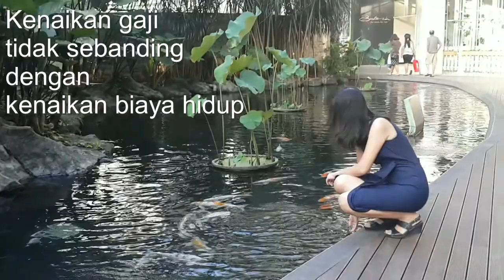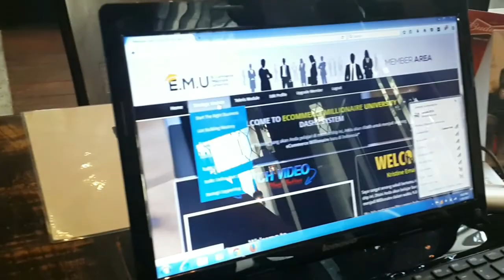FACEBOOK LIVE BLUEPRINT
Apakah Anda mau memiliki bisnis internet dengan keuntungan 800% hanya dalam waktu 2 bulan?

Itulah yang terjadi dengan saya, padahal saya sama sekali belum pernah berbisnis dan gaptek

Saya Kristine Emalia,
2 tahun lalu saya memutuskan untuk berhenti dari perusahaan interior tempat saya bekerja selama lebih dari 20 tahun
Saya bekerja 6 hari seminggu dari pk 8-4 seringkali harus lembur dan tugas luar kota

Dari tahun ke tahun, saya melihat kenaikan gaji saya tidak sebanding dengan kenaikan biaya hidup

Saya berpikir kalau begini terus bagaimana saya bisa mewujudkan Impian saya?

Saya sadar masa depan ada di Internet. Namun saya gaptek banget. Saya tidak tahu harus mulai dari mana?

Akhirnya saya ketemu dengan 1 Komunitas yang menyediakan SHORTCUT bagi orang awam yang ingin make money dari internet.

Di Komunitas ini bukan hanya skill internet marketing yang saya dapatkan, bahkan saya kini memiliki bisnis eCommerce Global yang incomenya bertumbuh secara eksponensial!

Sebagai contoh, dari budget iklan video Facebook yang saya buat bulan lalu, saya mendapatkan profit 800% !

Bahkan iklan tersebut terpaksa saya hentikan karena respons audience yang begitu banyak, sehingga 500 tiket seminar terjual habis 1 minggu sebelum acara!

Bagi Anda yang belum kebagian tiket di bulan Mei, tidak perlu kuatir.

Pendaftaran Seminar berikutnya di 3 Juni di Jakarta sudah dibuka, dengan topik yang lebih HOT lagi yaitu: "Facebook Live Blueprint."

Harga tiket 300rb berlaku untuk 2 orang.

Seminar kali ini akan membongkar habis fitur Revolusioner terbaru dari Facebook , yaitu:

*Bagaimana menggunakan Facebook Live untuk menpromosikan produk/jasa 10x lebih luas dan lebih profitable

*Bagaimana memenangkan persaingan dengan mereka yang bermodal besar lewat FB Live

*4 langkah rahasia anti gagal dan anti krisis dalam membangun bisnis dengan Facebook live

Seminar ini sangat bermanfaat dan pasti memberikan ide marketing online baru untuk Anda serta membawa perubahan masa depan yang sangat dahsyat, jika Anda memang ingin dapat dollar juga dari bisnis online seperti saya

Jika Anda ingin perubahan, ingin meraih lebih, ingin punya komunitas dan Mentor yang bisa membantu perjalanan bisnis Anda di internet, segera booking tiket seminarnya dengan Komen:

"YA SAYA IKUT", KIRIM KE wa 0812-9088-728

Saya akan kirimkan detail dan bonus EARLY BIRD khusus untuk Anda.

Karena banyaknya peminat, saya hanya bisa menyediakan 17 tiket Early Bird dengan spesial bonus.

Segera komen "YA SAYA IKUT" sekarang juga ke WA di atas .

Sekian sharing dari saya, semoga apa yang Anda cari selama ini, Anda temukan di sini.

Salam Gaptek Millionaire
Kristine Emalia